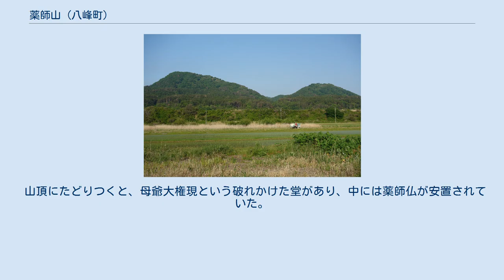薬師山 (八峰町)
薬師山（やくしさん）は、秋田県八峰町の山である。
大母爺(おおもや)ともよばれる。
JR東八森駅方面から見ると、母谷山と大小の2つのピークが並んで見える。
 薬師山は元々は大母爺とよばれていた。
853年円仁が大母爺社に薬師如来を祀ったので、薬師山ともよばれるようになった。
現在は、磯前神社の分霊が勧請され、山頂には磯前神社が建てられている。
磯前神社の祭神は大己貴尊、少名彦尊である。
福徳開運の神、医薬の神、縁結びの神、豊年満作の神、最厄除けの神としてあがめられている。
 磯前神社は常陸国の神社であるが、佐竹氏によって強く信仰されていた。
佐竹氏が秋田に国替えされると現在の秋田市の金照寺山に磯前神社が勧請された。
それが八森に分霊されたと考えられる。
菅江真澄が1807年に訪れた際は、ここには磯前神社はまだ無かった。
 山頂の磯前神社には病気の治癒を祈って絵馬が奉納されている。
また、祭壇にはたくさんの鏡が奉納されており、これは自分の姿を映して仏を見るためである。
元旦にお参りすると三千日分のご利益があると言われ、元旦登山も盛んである。
また、1月8日が薬師の初の縁日で初薬師と言われている。
 国道から白瀑神社に向かう道をとり、途中から右にそれ、白瀑神社上の台地に登り、台地上の農道を南にしばらく移動する。
薬師山登山道の案内板があるのでそこから谷の中の道を通り、休耕田の跡の道をたどり杉林の中を通ると磯前神社の案内板と鳥居、ベンチがある。
鳥居をくぐり斜面にジグザグに付けられた登山道を登ると山頂につく。
山頂には磯前神社と山頂標識、南無妙法蓮華経と刻まれた石塔などがある。
山頂を過ぎしばらく歩くと南側に見晴らしの良い稜線がある。
ここからは、八森の町並みや日本海、男鹿半島などを望むことができる。
 南にある母谷山には三角点があるが、この山には三角点はない。
 母谷山山頂 菅江真澄は1807年(文化4年)、白瀑神社の白瀑の近くの崖を登り、薬師山の神社に参拝した。
このとき、山の中腹には大きな鐘がかかっており、ここに来た人はこの鐘を突くことを記録している。
つづら折りの登山道の途中にはオオタチツボスミレやサクラスミレなど多くの種類のスミレがあり、これを絵にしようと真澄は花を摘み取った。
このとき摘み取ったスミレの絵を真澄は『無題雑葉集』に記録している。
 山頂にたどりつくと、母爺大権現という破れかけた堂があり、中には薬師仏が安置されていた。
真澄は山頂から見える周囲の風景や、むかし堂があったとされる石畳、円仁が岩をはらい香を焚いて祈祷したとする香炷石、いのりの池という大蛇が住むという大きな池(その時は干上がって水がわずかしか無かった)などを記録している。